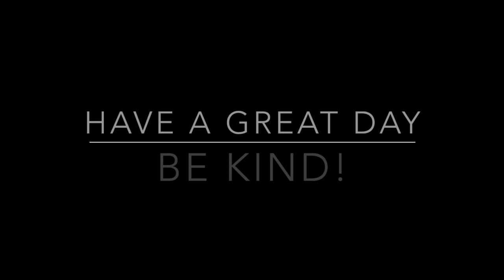SMS 24 Oct 2019